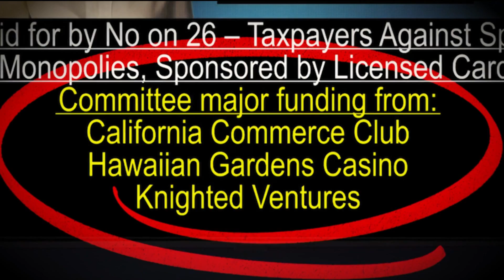KCBS HD 10222022 0600PM